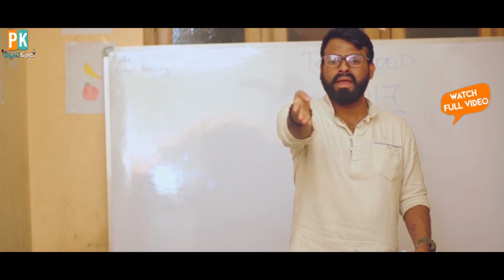Nagarjuna Superb Punch to Media @Rangula Ratnam Movie Pre Release Event - Filmyfocus.com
Nagarjuna Superb Speech @Rangula Ratnam Movie Pre Release Event. RanglaRatnam movie Stars Raj Tarun, Chitra Shukla in Lead Roles, Directed by Shreeranjani, Music Composed By SricharanPakala, Produced by Annapurna Studios.